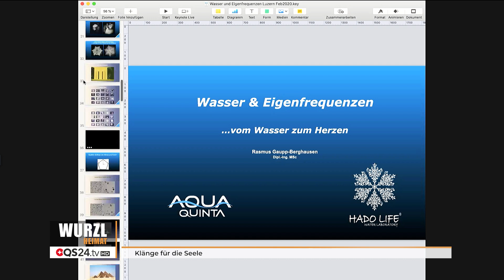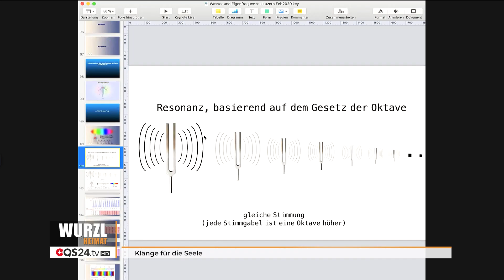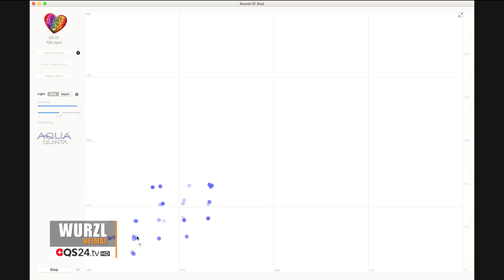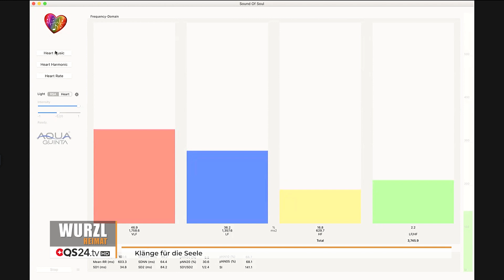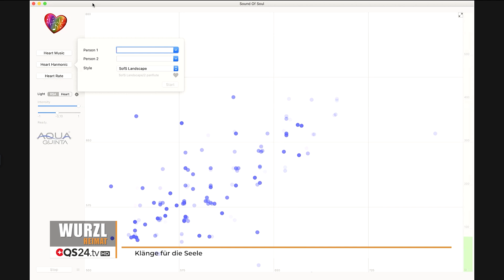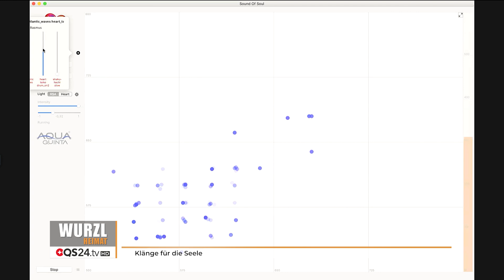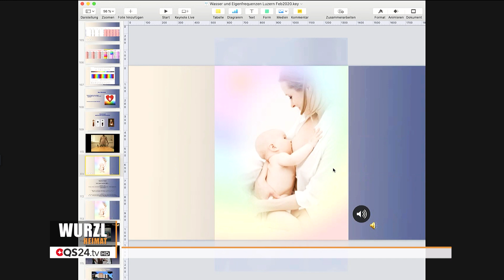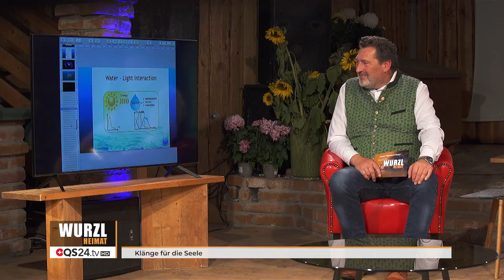Klänge für die Seele | Der Talk ins Unbekannte | WurzlHeimat | QS24 Gesundheitsfernsehen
Oft reichen die Wurzeln unseres Seins weit über das Sichtbare weit hinaus.  Zu allen Zeiten gab es ein Weltbild das in der Schule gelehrt wurde und Menschen mit besonderen Fähigkeiten.
Heutzutage denken wir, unser Wissen über die Welt, den Kosmos und das Leben ist umfassend - die Geheimnisse des Seins sind zum größten Teil enträtselt - was wir nicht schon alles dachten! Wir haben Persönlichkeiten mit Lebens-Geschichten zu Gast, welche normalerweise so nicht in der Öffentlichkeit auftreten. Menschen, mit außergewöhnliche Erlebnissen, unglaubliche Erkenntnissen und Erfahrungen, die oft weit außerhalb unserer bekannten Alltagsnormalität hinausreichen. Ob Künstler, Mutter, Vater, Forscher, Mönch, Arzt, Philosoph, Handwerker, Mystiker oder Grenzgänger - ganz egal, unsere Spezial-Gäste haben etwas zu erzählen, was unser künftiges Denken und Handeln positiv verändern wird. Bilcken Sie mit uns über den Teller-Rand unserer aktuellen Zeitgeist-Maske hinaus.

Begleiten Sie uns auf eine Reise ins Unbekannte, ins grenzwertige – vielleicht auch Verrückte und erleben Sie Mut, Wunder, Außergewöhnliches und Menschen, die sich nun trauen, über das zu sprechen, was in unsere Gesellschaft noch als Spinnerei oder Esoterik gilt. Sie werden erkennen können, dass das, was wir bisher als Unfug, Blödsinn oder in die Welt der Fantasie ablegten, immer nur eine Frage der Perspektive ist. Denn es gibt nicht nur eine Wahrheit –es gibt mehr! Weit mehr, als wir bisher zu denken wagten. Ein TV-Talk-Format das an die Wurzeln unseres Seins stößt und oftmals darüber hinaus.

Welche Information aus dieser Sendung war für Sie hilfreich und wert es sich zu notieren? Wir freuen uns auf Ihren Kommentar, gerne auch mit vorangestellter Zeitangabe im Format mm:ss (z.B. 11:22), damit andere Zuschauer die Stelle schneller wiederfinden. Wir bedanken uns im Voraus für ihre Mithilfe.

▬ Zu Gast ▬▬▬▬▬▬▬▬▬▬▬▬▬▬▬▬▬
Alfons Hasenkopf, Martin Zels, Rasmus-Gaupp Berhausen
Moderation: Johann Nepomuk Maier, Manfred Johann Lorenz und Otto Altmann
Sendungsnummer: Wurzl_210601-S04-63